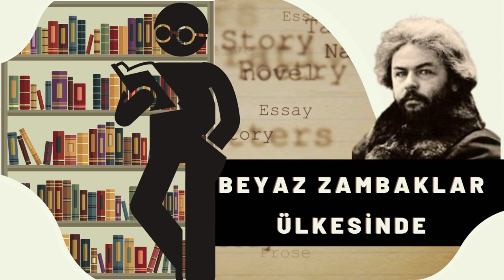BEYAZ ZAMBAKLAR ÜLKESİNDE | Grigoriy Petrov | Kitap Özeti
BEYAZ ZAMBAKLAR ÜLKESİNDE

Grigoriy Petrov tarafından kaleme alınan eserin sesli özetini videomuzdan izleyebilirsiniz. Keyifli seyirler.